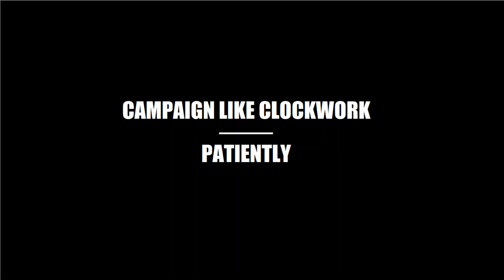Campaign Like Clockwork - Patiently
Mixed by Ocu Karihtala